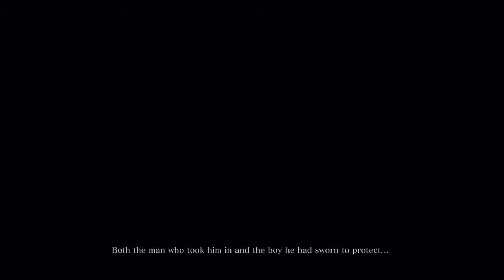Noobs Guide to Sekiro: Shadows Die Twice #1: The Tutorial